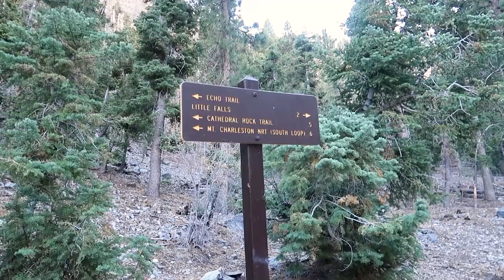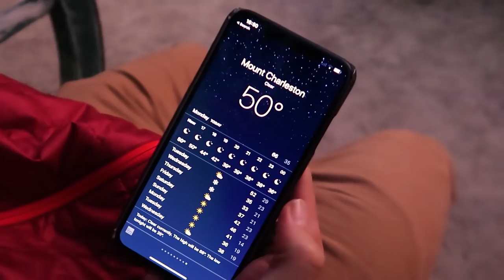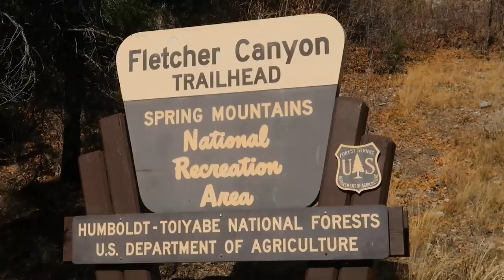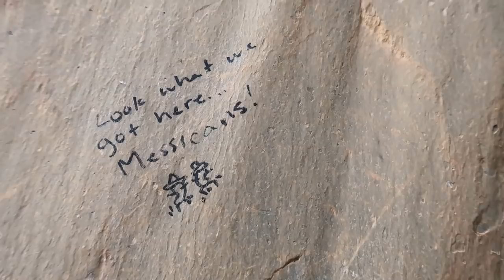BOUNCING モンスターボール BOOTY! - Week 3: Birthday Vacation 2019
🥰 Keep watching my birthday vacation series!
🎵 Outro song is If Walls Could Speak by Clouds

❤️ Bitcoin:
1ERRBHLXpqS6YaABexFBxxzjRLPT4cUAmR
📦 Amazon Wishlist for FNM:
(choose ASCPA as your charity!)
(New box address as of June 2018!)